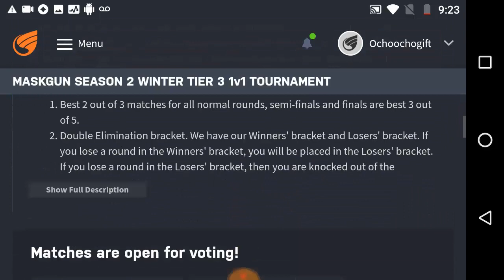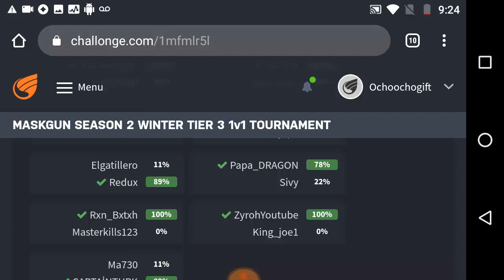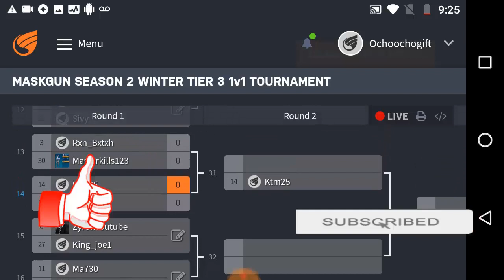Papa_Dragon Vs Sivy 1v1 | Maskgun Tournament Prediction | Maskgun Season 2 | Maskgun #261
Papa_Dragon Vs Sivy 1v1 Maskgun Tournament Prediction Maskgun Season 2 Maskgun

WHAT'S NEW
- Halloween Ends.
- Booster Changes.

you can add me as a friend MaskGun
► Ochoochogift